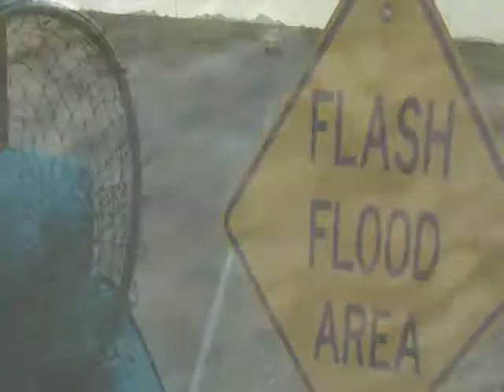Jonathan Pagé-Green Machine (1st Version)